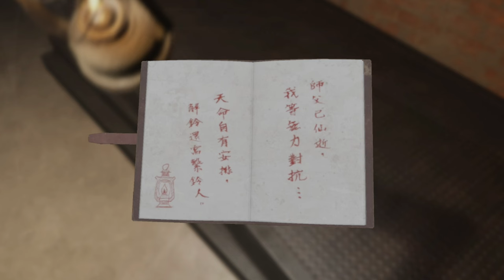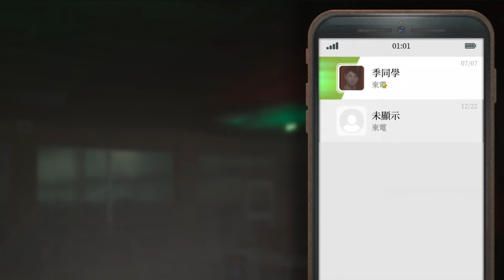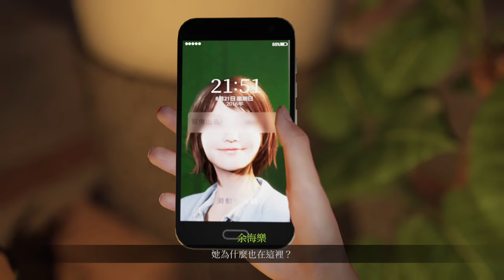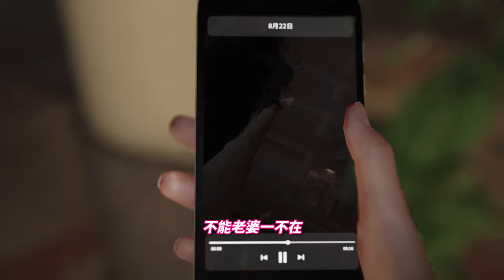【廉價狼】穿越查案！高招遛鬼！大強閃現！明明說好女鬼放產假！卻慘遭"強人鎖男"!?｜女鬼橋二 釋魂路 EP2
有興趣的狼兄弟或恐怖遊戲粉絲可以上steam！還有免費試玩喔！